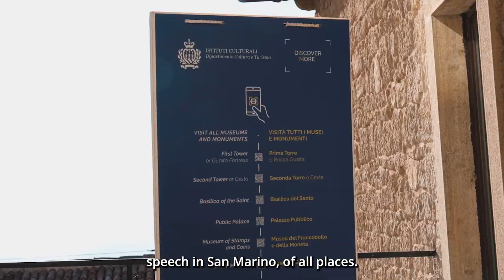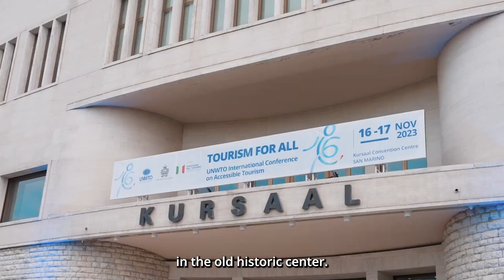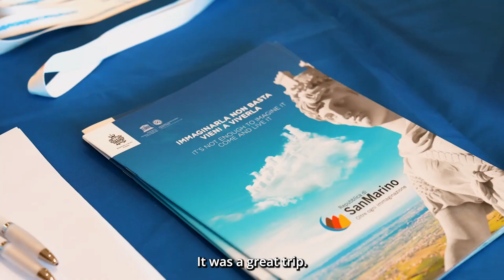San Marino vlogging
In November I went to San Marino to deliver the keynote speech for the World Tourism Organization (UNWTO) conference on accessible tourism!

The brilliant @amandacodea tapped in to my pre @purplegoatagency vlogger skills and we created this episode of the PG vlog together! (Full version available on our YouTube channel)

My key takeaways from the trip:

- ✈️ I enjoyed traveling to a new place
- 🏰 Exploring San Marino for tourism and accessibility was fun
- 🎤 I loved speaking on stage again
- 🌍 San Marino impressed me with it's disability-friendly facilities
- ♿ Particularly with how accessible it was despite being an older historical republic
- 🤝 The UN conference fostered cross-sector collaboration
- 🌐 Everyone there aspires for a future of true inclusivity for everyone